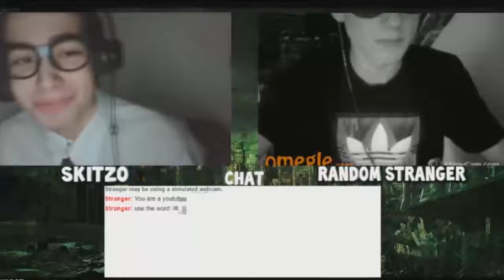nerd guy trying to impress sexy girls on Omegle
impressing girls on omegle by his rap